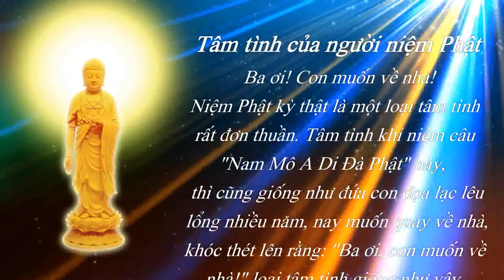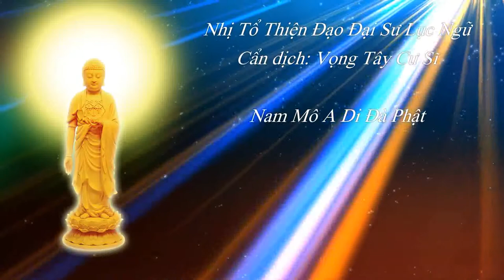Nhạc thiền tịnh tâm, an nhiên tự tại, Trị mất ngủ,chât lượng 4K UHD, Nhặt lá bồ đề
Youtube nhạc thiền tịnh tâm, an nhiên tự tại, Trị mất ngủ,chât lượng 4K UHD, Nhặt lá bồ đề